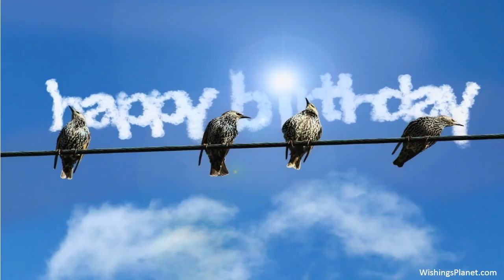Happy Birthday to Lance